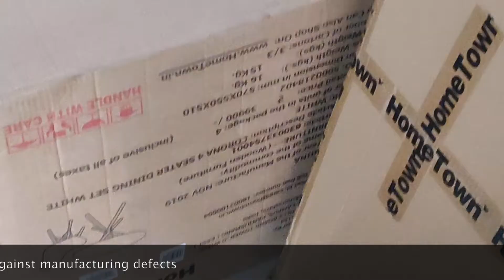My New Four Seater Dining Table Review From Amazon | Online Furniture Shopping Experience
My New Four Seater Dining Set From Amazon| Online Furniture Shopping Experience | Best Budget Dining Table in India 2020 | Hometown Dining Table Review |Unboxing and Fitting | HomeTown 4 Seater Dining Table Rs 11,990 | Best Modern Furniture Online

Hey Everyone! In this video I am Unboxing and reviewing HomeTown Corona Metal And Glass Four Seater Dining Set in White Colour that I ordered from Amazon India. And Sharing my Honest Experience by you People. Buying Furniture Online India | Good Or Bad? Complete Experience | Amazon Dining Table Review
This Video about Stylish Hometown four seater dining table online from Amazon. This is an amazing 4 seater dining table designs. And I feel this is the best wooden & glass top 4 seater dining table at best price in India.
Enhance the look of your dining room with HomeTown dining set skill-fully from materials to combine functionality with aesthetics, this product makes the right pick for any home.

HomeTown Corona Metal And Glass Four Seater Dining Set in White Colour
Assembly by Skilled Carpenters
Built from High Quality Wood

My Honest Review
This HomeTown dining set gives a very elegent look your dining room. And It's Modern design differ it from typical Dining Table Designs. Yes, It's Delicate and need Extra Care But Trust me its Amazing. Overall This is Best Budget Four Seater Dining Set Under 12K.

Video Highlights-
4 Seater Dining Table Set Online at HomeTown
hometown 4 seater dining table
hometown dining table 4 seater
4 seater table with chair
dining table 4 seater design
dining table 4 seater
4 seater dining table size
glass dining table set 4 seater under 12000